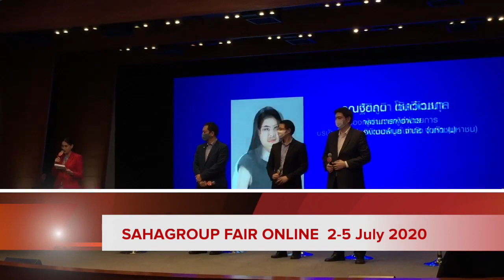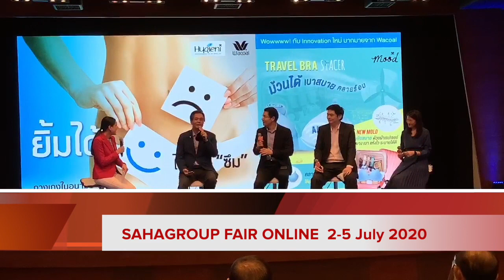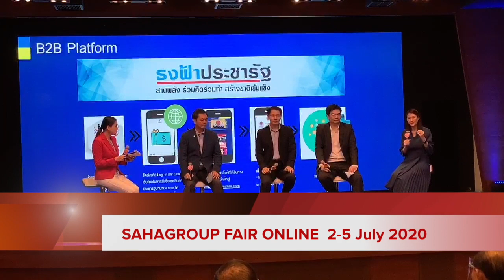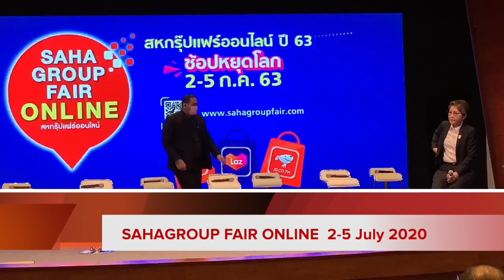สหพัฒน์แถลงข่าว 2020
ใช้ไอแพด 2 ชุดในการถ่ายทำ และสวิทช์สัญญาณโดยผ่าน ไอแพดสวิทเชอร์ในการไลฟ์สตรีมมิ่ง